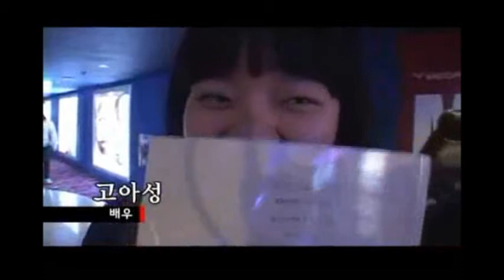Gang DongWon ～20100126 映画「義兄弟」VIP試写会＆インタビュー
2010年1月26日 映画「義兄弟」VIP試写会＆インタビュー
カン・ドンウォン강동원